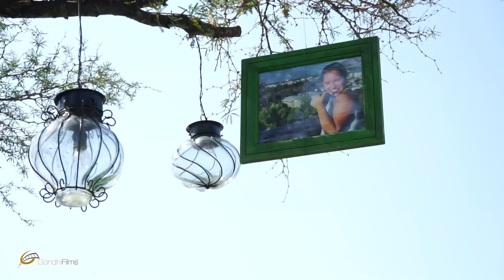15 Años Alondra Landeros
Los 15 años de Alondra Landeros, ha sido uno de los eventos más esperados del año, sus Papás quisieron darle lo mejor su hija. Agradezco la confianza que nos dieron, para grabar este momento, de su vida familiar. Así mismo doy las gracias a Leonardo Favela, que sin  su recomendación no hubiéramos estar en este evento. GandhiFilms siempre en los mejores eventos!